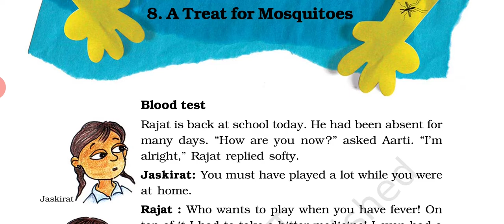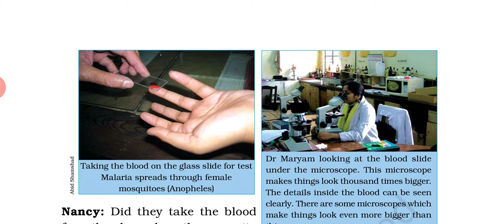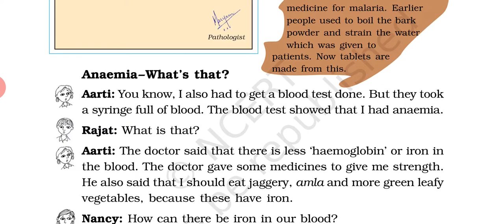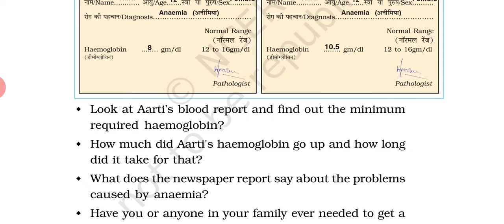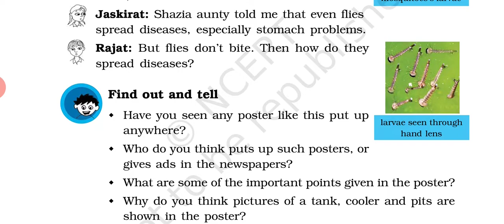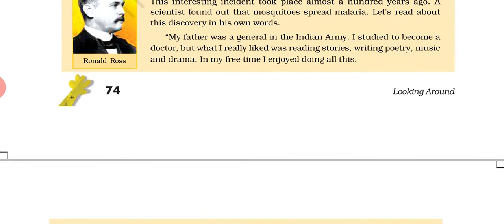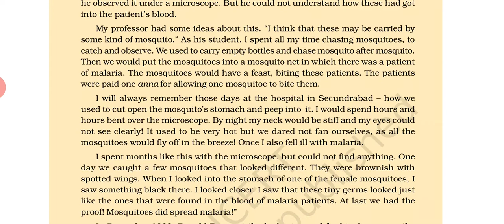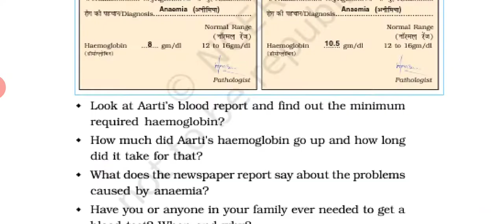Chapter-8 A TREAT FOR MOSQUITOES EVS CLASS-5 NCERT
NCERT Page No. 68

Find out

(i) Do you know anyone who has had malaria?

(ii) How did they find out that they had malaria?

(iii) What problems did they have on having malaria?

(iv) What other diseases can be caused by mosquito bites?

(v) In which season is malaria more common? Why do you think this happens?

(vi) What do you do in your house to protect yourself from mosquitoes? Also find out from your friends about what they do?

Look at the report of the blood test given here. Which words in the report help us to know that the person has malaria?
Answer.

(i) Yes, one of my friends once suffered from malaria.

(ii) My friend suffered from high fever with chills. He also had body ache and vomiting. Then after his medical check-up he was diagnosed with malaria.

(iii) When he was suffering from malaria, he faced problemslike fever, body ache, vomiting and weakness.

(iv) Diseases such as dengue, chikungunya and yellow fever can be caused by mosquito bites.

(v) Malaria is more common in rainy seasons.This is because more of the mosquitoes breed in water logged and damp places in rainy season.

(vi) We adopt the following measures to protect ourselves from mosquitoes in our house:(i) We keep our surroundings neat and clean.(ii) We don’t allow water to get collected for long time in our surroundings.(iii) We usually spray a layer of kerosene over open ditches and pools.

(iv) We use mosquito repellents and mosquito nets to protect ourselves from mosquitoes.We also keep our coolers, pots clean by changing their water regularly.

(v) The words “Malarial Parasite Found in Blood Sample” help us to know that the person has malaria.

NCERT Page No. 70

Tell
(i) Look at Aarti’s blood report and find out the minimum required haemoglobin?

(ii) How much did Aarti’s haemoglobin go up and how long did it take for that?

(iii) What does the newspaper report say about the problems caused by anaemia?

(iv) Have you or anyone in your family ever needed to get a blood test? When and why?

(v) What was found out by the blood test?

(vi) Have you had a health check up in your school? What did the doctor tell you?

Answer.

(i) The minimum required haemoglobin is 12 gm/dl.

(ii) Aarti’s haemoglobin went up by 2.5 gm/dl and it took 2 months and 25 days to rise it up.

(iv) The newspaper report says that anaemia affects both the physical and mental health of affected children. They do not grow well and their energy levels are also low. Anaemia also affects their ability to study properly.

(v) Yes, last year I had to get my blood tested I was suffering from severe fever.

(vi) The blood test reports said that I was suffering from malaria.

(vii) Yes, I had a health check-up in my school last months.  The doctor said that I was fit and healthy.

NCERT Page No. 71

Find Out

Ask a doctor or elders about the food items which contain iron.

Answer.

Some of the main food items which contain iron are: spinach, beans, cabbage, lettuce, pomegranate, apple, etc.

NCERT Page No. 72

Find Out and Tell

(i) Have you seen any poster like this put up anywhere?

(ii) Who do you think put up such posters, or give ads in the newspapers?

(iii) What are some of the important points given in the poster?

(iv) Why do you think pictures of a tank, cooler and pits are shown in the poster?

Answer.

(i) Yes, I have seen such posters on the boundary walls of a dispensary in our locality.

(ii) The government put such posters and give ads in the newspapers to spread awareness among people about various general problems arising in the society and steps to control them.

(iii) Some of the important points that are given in the poster are:

Names of diseases spread by mosquitoes

Measures to be taken to prevent growth of mosquitoes in our surroundings

Ways to protect ourselves from mosquito bites.

(iv) Tank, cooler and pits are the places where water can stagnate and would become the favourable sites for mosquito breeding and multiplication.

Think

(i) Why do you think it talks about putting fish in the tank? What do you think the fish eats?

(ii) What will happen when oil is spread on the water?

Answer.

(i) It talks about putting fish in the tank because the fish eats larvae of mosquito developing in water.

(ii) When oil is spread on water, its thin layer on water surface prevents oxygen supply to eggs and larvae of mosquitoes due to which they are killed.

NCERT Page No. 73

Find Out

Which diseases are spread by flies and how?

Answer.

Diseases spread by flies are dysentery, cholera, typhoid, anthrax, etc. These diseases are spread when the disease causing germs are carried by the flies. Actually, when a fly sits on contaminated or dirty material, harmful germs stick to its legs. When the same fly sits on food or other eatables, the germs get transferred to that food. When we eat that contaminated food, germs enter our body and cause the disease. ki